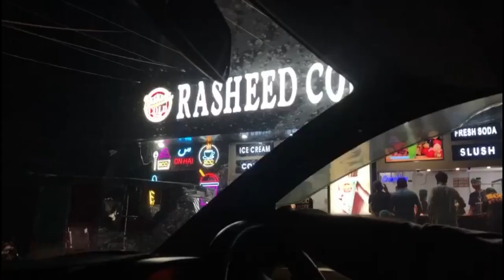How I celebrate my birthday || Rehman Nay kiya Gift diya || Itni tiyari mery he liye the kiya?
I made this vlog because I want to share my whole day with all of you.
I hope you will enjoy my mini vlog of my birthday.

Birthday celebration
birthday cake cutting
birthday celebration
Birthday gifts
Gift opening
Best perfume ever
Teacher student love
Birthday in school
Teacher's birthday wishes
birthday wishes
Brownie cutting
Gift to partner
Multan
Multan vlogs
Birthday vlogs
Pizza vlog
working mom vlog
Kids swings
bachon ny bht enjoy kiya
outing on birthday
outing vlog
pizza in Tandoor
New pizza in town